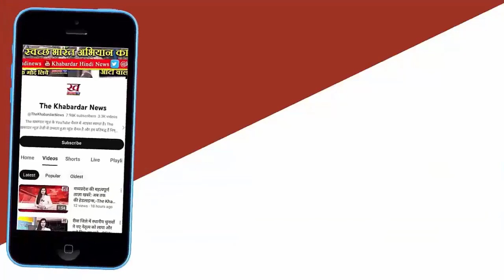MP News- CM Mohan Yadav ने Shivraj Singh Chauhan की तोड़ी मध्य प्रदेश गान की परंपरा।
In the year 2011, the Bharatiya Janata Party (BJP) government of Madhya Pradesh had issued an ordinance on July 8 making it mandatory to sing 'Madhya Pradesh Anthem' in all government functions and schools and colleges. At that time, MP political parties and social workers had raised questions on the decision of making Madhya Pradesh anthem mandatory.